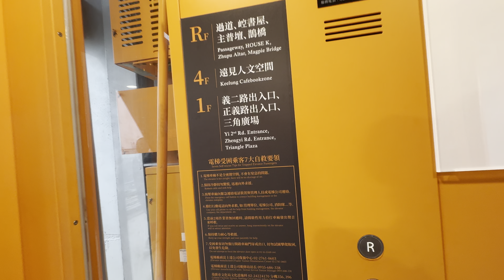基隆市 基隆塔 電梯處入口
2024.1.4 基隆市 基隆塔 電梯處入口